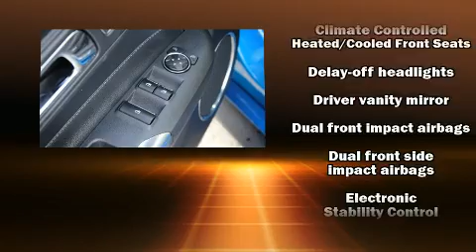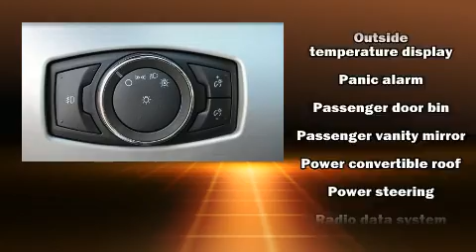2017 Ford Mustang Ecoboost Premium in Longwood, FL 32750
Orlando Kia North

Here's a great deal on a 2017 Ford Mustang. With fewer than 45,000 miles on the odometer, this vehicle invigorates its segment with sporty proportions, generous equipment and exceptional safety! Ford made sure to keep road-handling and sportiness at the top of it's priority list. Smooth gearshifts are achieved thanks to the 2.3 liter 4 cylinder engine, and for added security, dynamic Stability Control supplements the drivetrain. The engine breathes better thanks to a turbocharger, improving both performance and economy. Top features include a power convertible top, leather upholstery, power front seats, a built-in garage door transmitter, heated and ventilated seats, telescoping steering wheel, cruise control, and much more. With high intensity discharge headlights illuminating your path, you'll always appreciate maximum visibility. Passenger security is always assured thanks to various safety features, such as: dual front impact airbags with occupant sensing airbag, knee airbags, traction control, ignition disabling, an emergency communication system, and 4 wheel disc brakes with ABS. Brake assist technology provides extra pressure when applying the brakes. It also arrives with a Carfax history report, indicating just one previous owner. Our aim is to provide our customers with the best prices and service at all times. Please don't hesitate to give us a call.